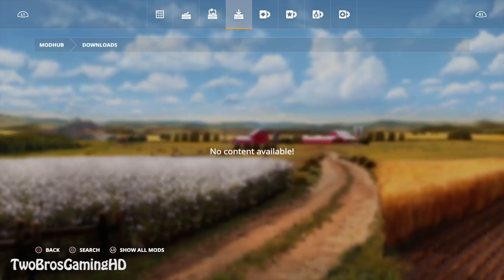NEW MODS in Farming Simulator 2019 | BRAND NEW DEUTZ TRACTOR IS HERE NOW | PS4 | Xbox One